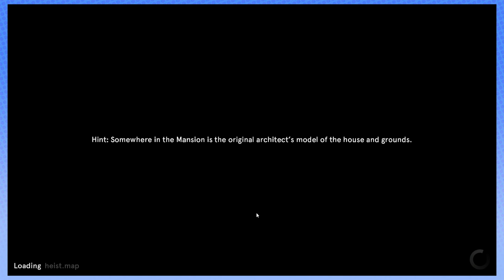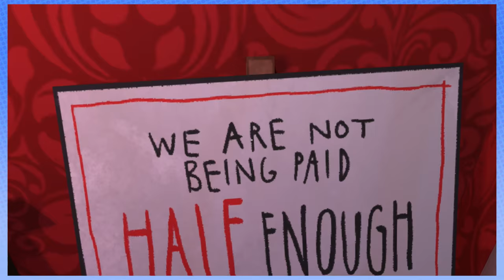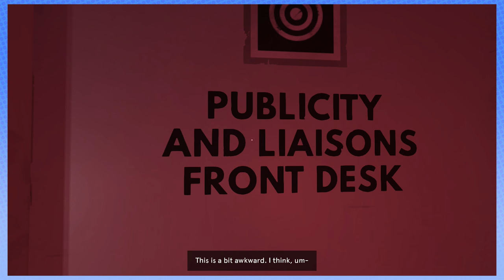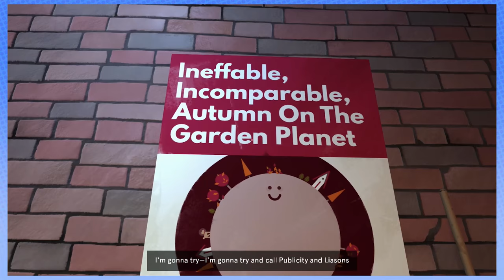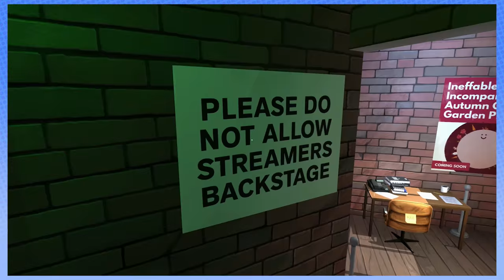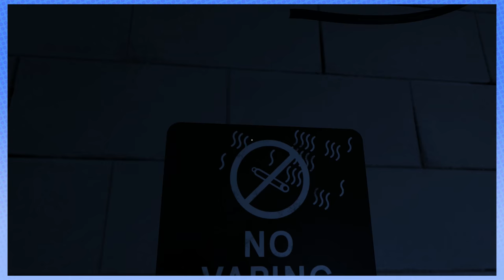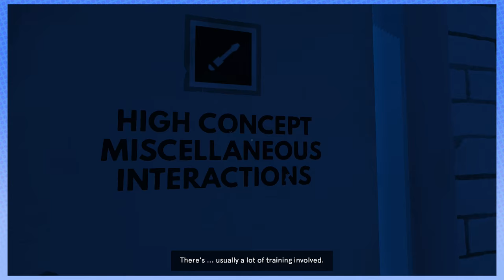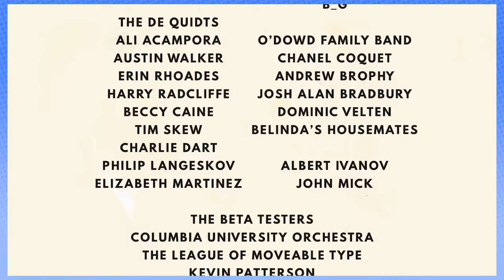Dr. Langeskov, The Tiger, and The Terribly Cursed Emerald: A Whirlwind Heist - Steam Train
Phew what a title!